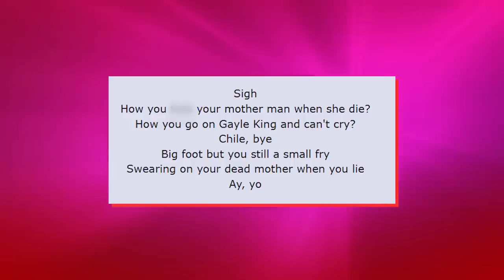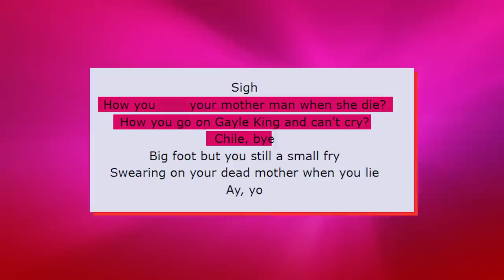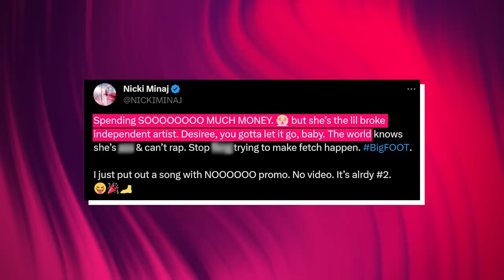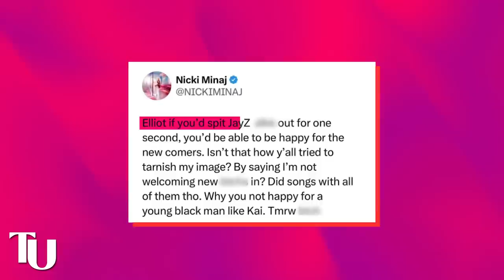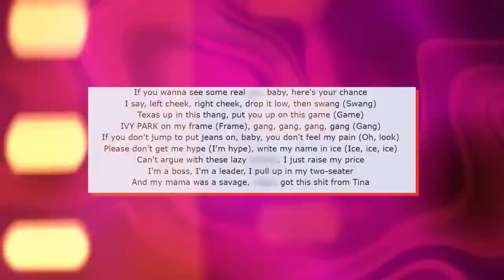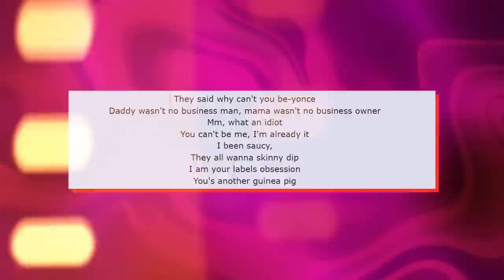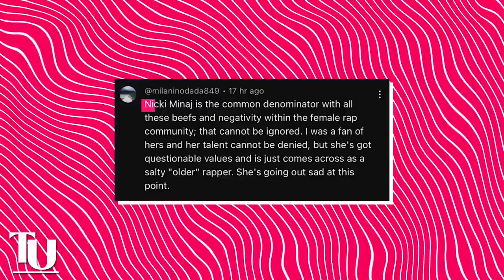Nicki Minaj SLAMS Beyonce For Betraying Her & Supporting Megan Thee Stallion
Just when we thought this whole Megan Thee Stallion and Nicki Minaj beef couldn’t get any messier, Nicki just dragged Beyonce into it and went off on her for betraying her and taking Megan’s side. She even went as far as calling Beyonce an idiot and claiming Megan is her Guinea pig.

Now this isn’t the first time Nicki has made it a point to throw shade at Beyonce but this time she took it too far and people are calling her out on it. The crazy thing is that Beyonce and Nicki were once very close but their friendship started to go downhill as a result of Nicki's behavior and countless feuds with everyone in the industry.

In fact, Beyonce and Jay Z publicly took Nicki’s side during her beef with Cardi B but they’ve since distanced themselves from her because they’ve caught onto her BS and want nothing to do with her anymore.